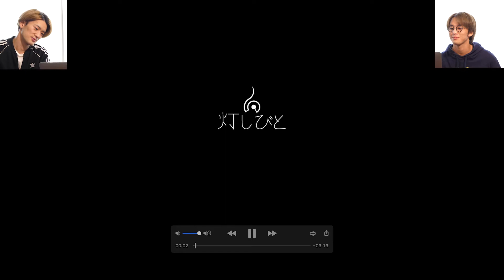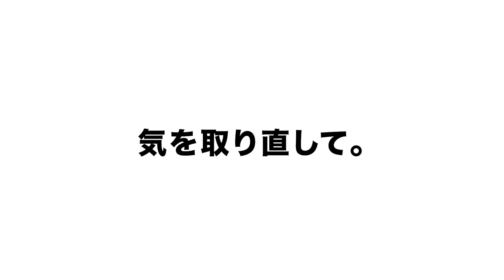【ダンス解説】過去の作品を振り返ろう！天ノ弱編！【踊ってみた】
『灯しびと』です！
毎週金曜日21:00に動画投稿していきます！！

過去作品を振り返ろう企画第2弾！！【天ノ弱 踊ってみた】編になります！

アラサー2人が厨二病全開で、踊ってみたこちらの作品。

撮影秘話や、SHIRASUによるLEDプログラミング演出について熱く語っております。

2人とも自画自賛しまくるほど大好きな作品なので、良かったら覗いてみてください！

もう1回踊りたい！！！！

メンバーは
💃 TAKUYA
🎤 SHIRASU
📷 Narum;)

振付、演出、撮影、編集、作曲
ダンス映像作品に纏わる全てを自分達だけでやろうという野望を抱いているチームです！！！
『灯しびと』（ともしびと）で楽しいことやったり、クリエイティブしたり、沢山のことをやっていきます。応援よろしくお願いします！

灯しびとに今後やってほしいことなどぜひコメントしてください！

撮影依頼やメッセージはメールしてください。

We are Tomoshibito.